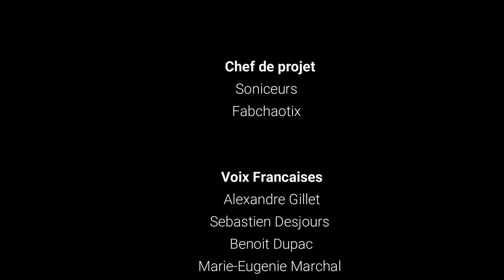Trailer Sonic Adventure X2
MODS/PATCHER

Bonne Game

really does help a lot. Thanks for all your support!